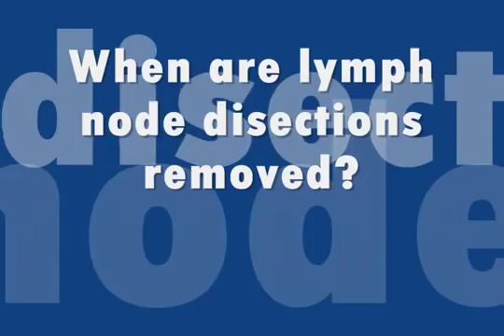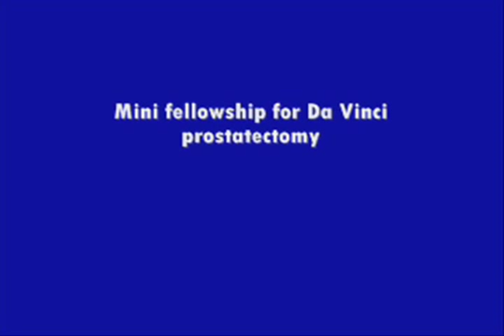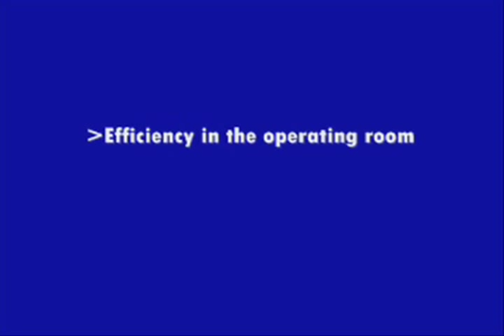Prostate Cancer Questions and Answers: when are lymph node removed?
Dr.David B. Samadi M.D. and Dr. Simon Hall M.D. discuss at which point in the Da Vinci robotic prostatectomy procedure are the lymph node dissections removed. For more information on robotic prostatectomy, go Distributed by Tubemogul.